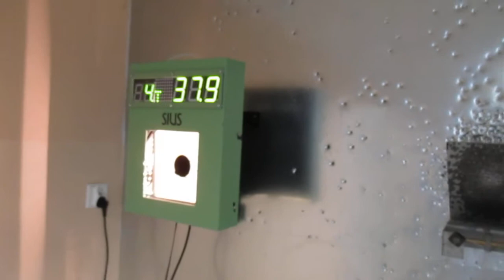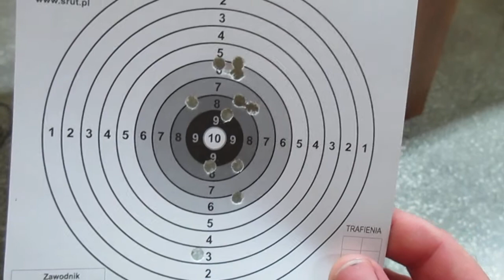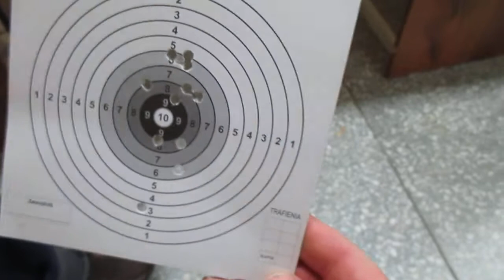Wspólne strzelane z mistrzem europy.Common shooting with European champion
Filip Rodzik European champion 2013.Kamera Man ACE